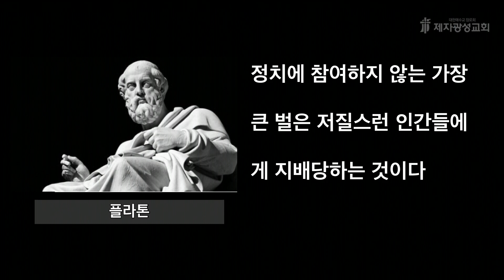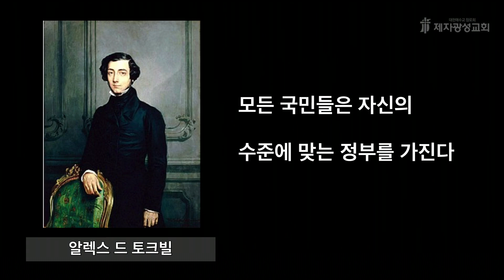믿는가? 그렇다면 행동하라! (2022-05-29 주일예배) - 박한수 목사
포괄적차별금지법 반대 영상 다운로드 링크입니다

포괄적차별금지법 반대운동 챌린지 참여방법

위 사이트에 들어가셔서 챌린지 참여방법을 보시고
동참해주시기 바랍니다.
많은 사람들에게 공유 부탁드립니다.

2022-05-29  /  주일예배  /  히브리서 11:6-7
믿는가? 그렇다면 행동하라!

제2성전 : 경기도 고양시 일산동구 하늘마을1로 72 (베스트요양원 옆)
헌금계좌 : 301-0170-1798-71 (농협, 제자광성교회)